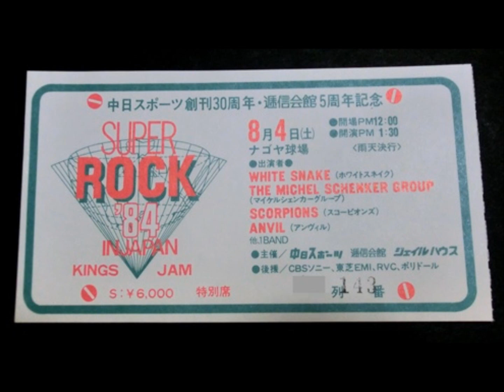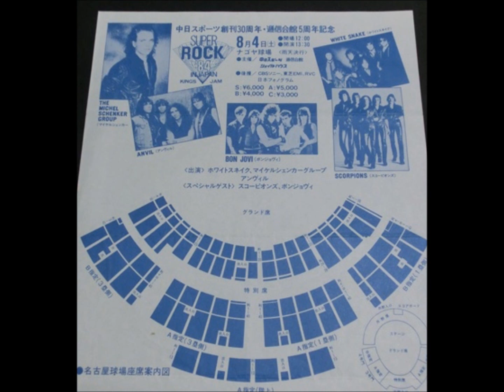M.S.G. SUPER ROCK '84 IN NAGOYA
THE MICHEL SCHENKER GROUP

1984.8.4
Nagoya Stadium（ナゴヤ球場）
[SOUND ONLY]

The festival of the first Heavy Metal in Japan : Super Rock'84.
It was the first day.
Performance bands are ANVIL, BON JOVI, SCORPIONS, and WHITESNAKE.
THE MICHEL SCHENKER GROUP was the 4th performance.

※ There is a noise Armed And Ready or later.
 Very Very Sorry.

Opening DJ : Masa Itoh

01. Captain Nemo (00:40 -)
02. Rock My Nights Away (03:59 -)
03. Are You Ready to Rock (08:21 -)
04. Cry For The Nations (12:32 -)
05. On And On (18:25 -)
06. Attack of The Mad Axeman (23:28 -)
07. Lipstick Traces (27:58 -)
08. Blou Pleasurette (29:02 -)
09. Into The Arena (31:33 -)
10. Courvoiser Concert (35:41 -)
11. Lost Horizons (39:34 -)
12. Rock Will Never Die (46:09 -)
13. I'm Gonna Make You Mine (52:25 -)
14. Armed And Ready (57:05 -)

Encore

15. Doctor, Doctor (1:02:29 -)

Guitar: Michael Schenker
Vocal: Ray Kennedy
Bass: Dennis Feldman
Drums: Ted McKenna
Keyboard: Andy Nye

from「THE MICHEL SCHENKER GROUP Super Rock '84 in Nagoya」(Lost and Found)